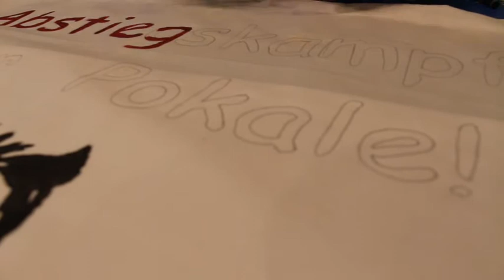Marco Reus Doppelhalter BVB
Abstiegskampf oder Pokale!
Doppelhalter für Marco Reus! Gebastelt von Rob und Manu.
BVB